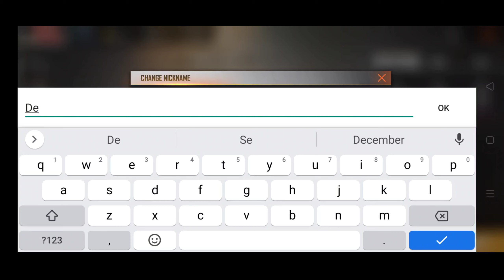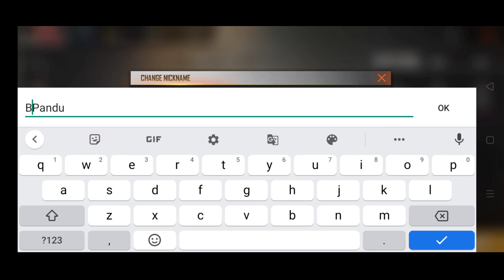My New Rare Pet Detective Panda With Money Heist Skin And AN94 Gun Skin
Aap Bhi Le Sakte Ho Is Panda Ko Bas Aap Ke Paas 30 Cash Hona Chaiye Aur Skin Ke Saath Aapko Panda Chaiye Toh 60 Cash Jama Karne Padenge.